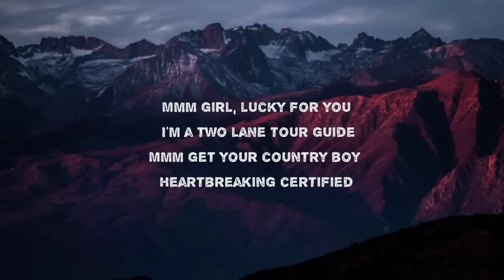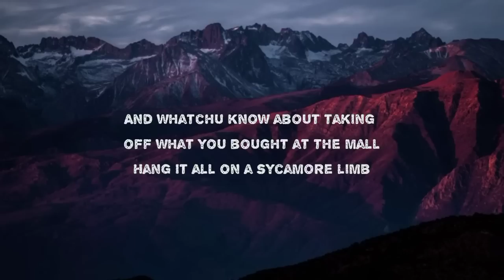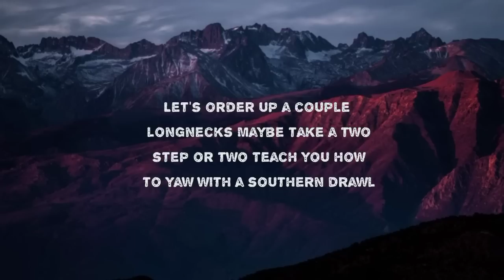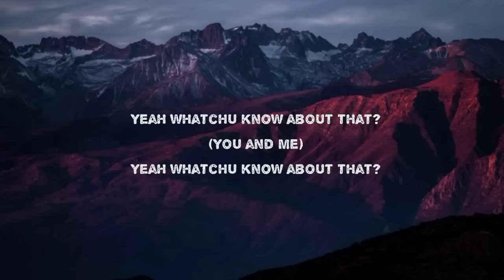Morgan Wallen - Whatcha Know 'Bout That (Lyrics)